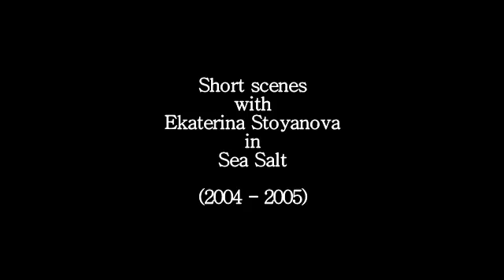Short scenes with Ekaterina Stoyanova in Sea Salt - 7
"Sea salt"
Producer  Magarditch Halvadjian
directed by Stefan Savov
written by Emil Bonev and Alexei Kozhuharov
Operators are Kiril Donchev and Sylvester Yordanov
The music in the series is composed by Vladimir Ampov, Mario Baltadjiev

Cast
Asen Blatechki
Koyna Ruseva
Penko Gospodinov
Ekaterina Stoyanova
Todor Kolev
Victoria Koleva
Hristo Garbov
Krasimir Radkov
Dimitar Rachkov
Elena Petrova

Roles in the film Sea Salt are played by the actors:
Valentin Tanev
Diana Lyubenova
Vasil Vasilev-Zueka
Krastyo Lafazanov
Maxim Genchev
Albena Mihova
Alexey Kozhuharov
Elena Kaneva
Emil Bonev
Vladimir Vasilev
Grandpa Stefcho